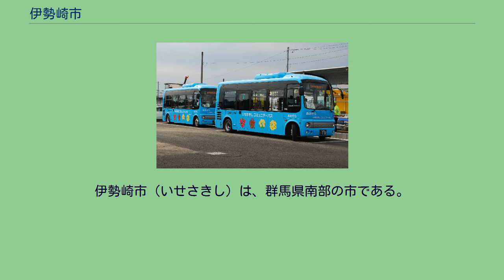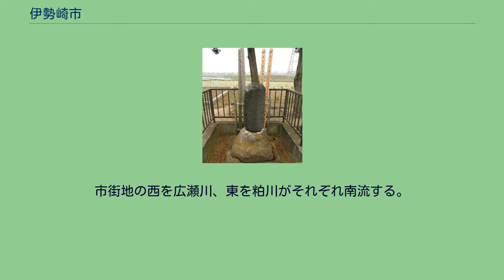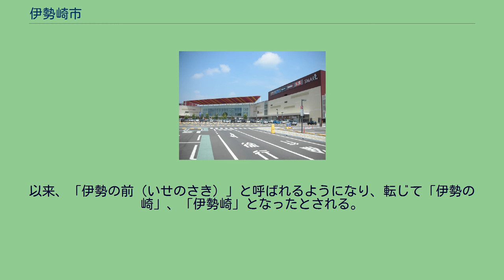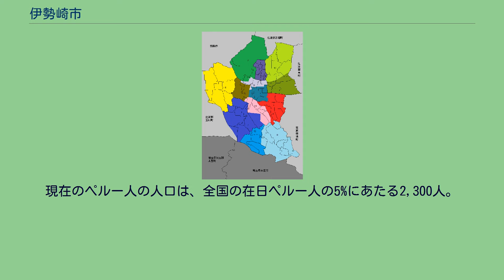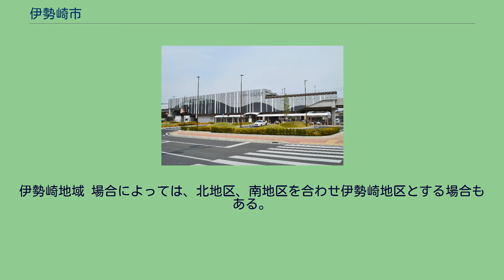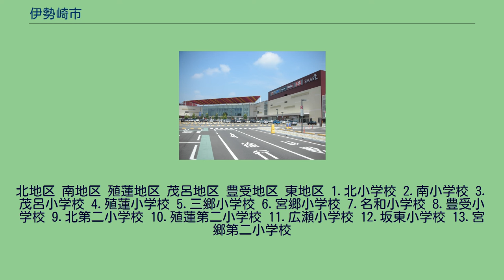伊勢崎市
伊勢崎市（いせさきし）は、群馬県南部の市である。
施行時特例市に指定されている。
1940年（昭和15年）の市制施行当時の区域は旧佐波郡。
現在の市域は、旧佐波郡（佐位郡・那波郡）・勢多郡（南勢多郡）・新田郡の区域で構成される。
人口増加率は県内有数の伸びを示している。
東に隣接する太田市（人口は約22万人・県下3位）と僅かの差で拮抗しており、両市とも人口は増加している。
古くから絹の生産が盛んで、隣接する桐生市と並び絹織物（伊勢崎銘仙）が有名である。
「上毛かるた」では、「め」の札に「銘仙織出す　伊勢崎市」として採録されている。
現在は市の積極的な誘致により郊外に広大な工場が建設され、北関東有数の工業都市である。
製造品出荷額は1兆円を超え、太田市に次いで県内第二位の地位を持つ。
近年は郊外型店舗の進出が著しく、特に伊勢崎オートレース場付近（群馬県道2号前橋館林線沿い）の発展が目立つ。
その一方で中心市街の空洞化が進んでいる。
市内にある伊勢崎駅は、東武鉄道の主力路線で大動脈路線である「東武伊勢崎線」の起終点であり、両毛を結ぶJR両毛線の中間駅である。
伊勢崎市中心部周辺の空中写真。
市街地の西を広瀬川、東を粕川がそれぞれ南流する。
1986年撮影の10枚を合成作成。
波志江沼 関東平野の北西部に位置し、市内南部を流れる利根川を隔てて埼玉県と隣接する。
市の中心部までの距離は群馬県の県庁所在地である前橋市から約15km、高崎市から20㎞、東京都心（日本橋）から約95km。
市域の変遷 旧・伊勢崎市 旧・赤堀町 旧・東村 旧・境町 旧・伊勢崎市 新・伊勢崎市 永禄4年（1561年）に由良成繁が赤石城を攻め落とし、赤石郷の一部を伊勢神宮に寄進して、伊勢宮を守護神として奉った。
以来、「伊勢の前（いせのさき）」と呼ばれるようになり、転じて「伊勢の崎」、「伊勢崎」となったとされる。
読み方は清音の「いせさき」が正しく、「いせざき」は誤り。
しばしば混同されるのは横浜市中区の「伊勢佐木町」（明治7年（1874年）〜）で、こちらは「いせざき」と読む。
また、高知県高知市の「伊勢崎町」は同じ漢字であるが「いせざき」と読む。
隣接する太田市や大泉町と共に、市内にはペルー人やブラジル人が多く在住しており、2009年（平成21年）12月末時点で約11,300人、全人口の6%を占める。
この数は県内の自治体では最も多く、県内の外国人登録者数の約4分の1を占める。
現在のペルー人の人口は、全国の在日ペルー人の5%にあたる2,300人。
旧・伊勢崎市 新・伊勢崎市 スバル360誕生の地（平和町） 主な企業 主な事業所 スマーク伊勢崎 いかパン 市内に於ける大字廃止事業は完了しており、市内に大字は存在しない。
伊勢崎地域 場合によっては、北地区、南地区を合わせ伊勢崎地区とする場合もある。
北地区 南地区 殖蓮地区 茂呂地区 三郷地区 宮郷地区 名和地区 豊受地区 赤堀地域 赤堀地区 東地域 東地区 境地域 境地区 境采女地区 境剛志地区 境島村地区 境東地区 ※旧伊勢崎町には大字が存在しなかったため、旧伊勢崎町内の地名は全て通称町名である。
北地区 南地区 殖蓮地区 茂呂地区 豊受地区 東地区 1.北小学校 2.南小学校 3.茂呂小学校 4.殖蓮小学校 5.三郷小学校 6.宮郷小学校 7.名和小学校 8.豊受小学校 9.北第二小学校 10.殖蓮第二小学校 11.広瀬小学校 12.坂東小学校 13.宮郷第二小学校
1.赤堀小学校 2.赤堀南小学校 3.赤堀東小学校 1.あずま小学校 2.あずま南小学校 3.あずま北小学校 1.境小学校 2.境采女小学校 3.境剛志小学校 4.境島小学校 5.境東小学校 日本郵便が以下の拠点（郵便局）展開している。
伊勢崎駅 新伊勢崎駅 コミュニティバス「あおぞら」 伊勢崎オートレース場